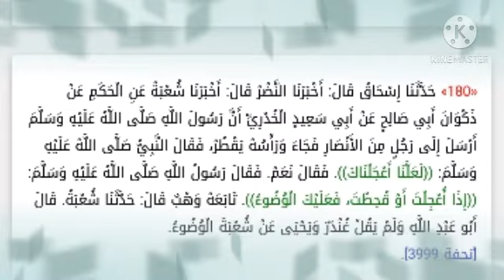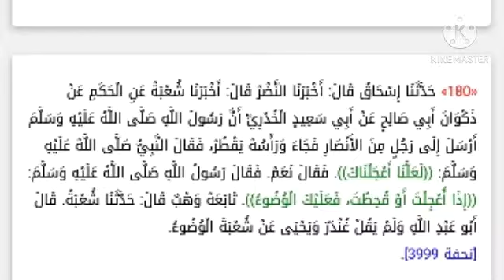ما معنى المتابعات؟، وما هو الوهم الذي وقع فيه البخاري؟، وكيف اعتذر ابن حجر للبخاري؟،للشيخ سفيان عايش